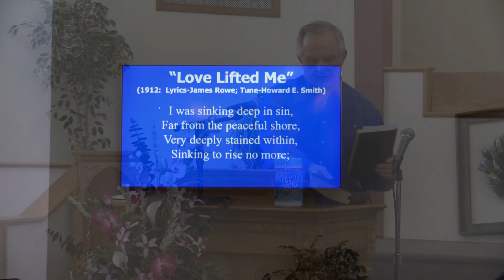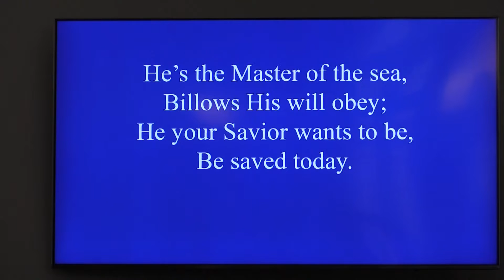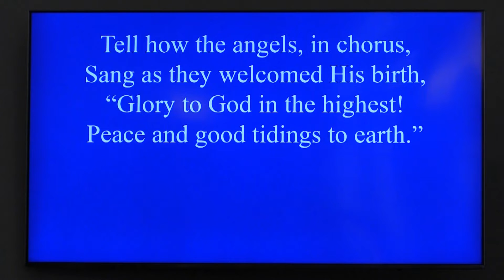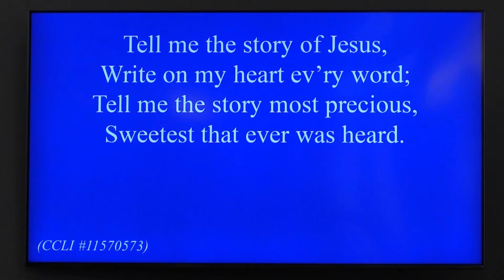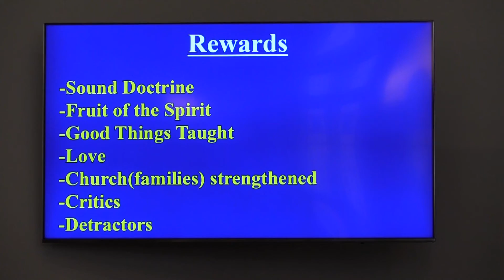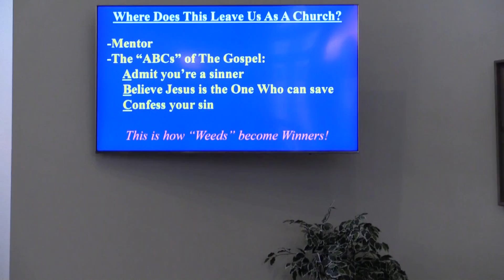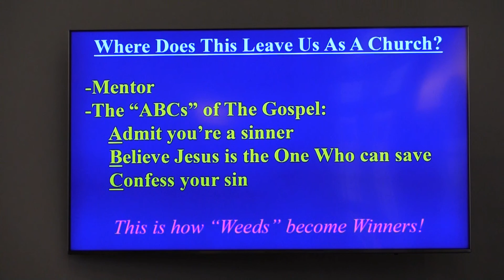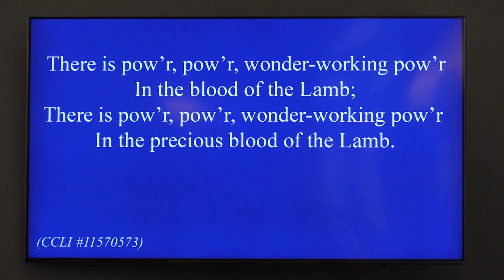Second Baptist March 14, 2021 worship service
Second Baptist Church Sunday Worship Service

Rev. Kenny Heath, Interim Pastor

Guest Preacher: Rev. Joe Twigg

Second Baptist Church, 1 Grand Ave., Cumberland, MD 21502